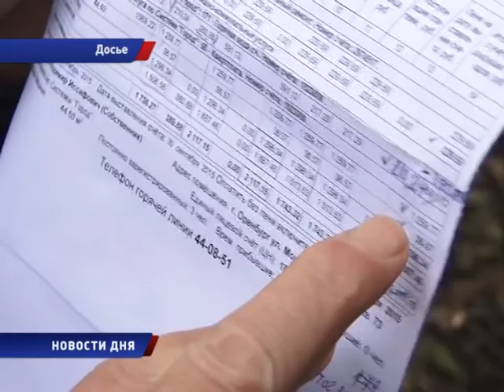НОВШЕСТВА ЭТОГО ГОДА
В этом году вступят в силу ряд изменений, которые затронут различные сферы жизни и категории граждан. Некоторые нововведения уже работают. Малый бизнес уходит на так называемые "надзорные каникулы", а материнский капитал теперь можно будет потратить на покупку медицинского оборудования для детей-инвалидов.